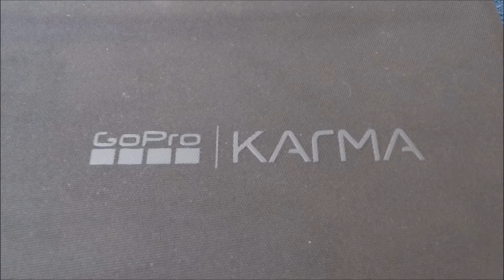Karma Drone NZ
Just a few short trips flying the Gopro Karma Drone.